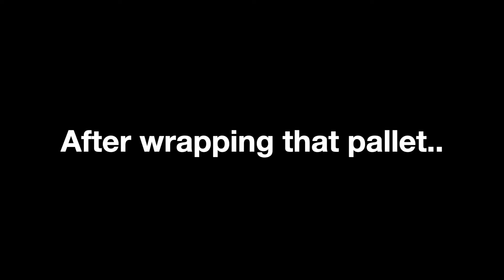DAY IN THE LIFE OF A WAREHOUSE SLACKER (VLOGTOBER)